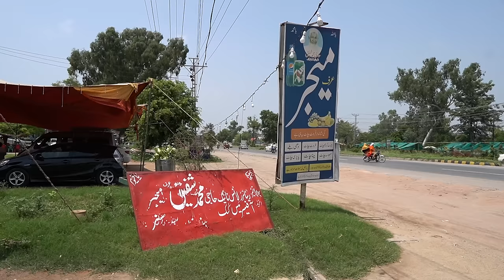PAKISTANI STREET FOOD TOUR IN JHELUM - Chapli Kebab King, Specialist Of Daal & Rohtas Fort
Music
Epidemic

THANKS..